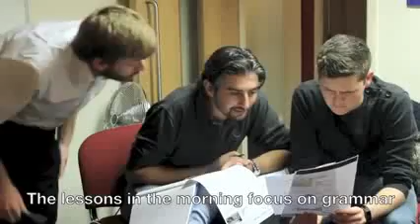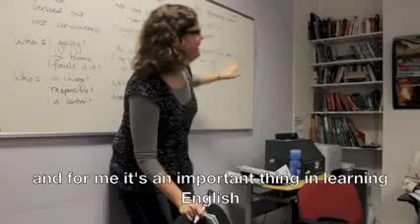Learn English in Central London at SGI Language School Intr